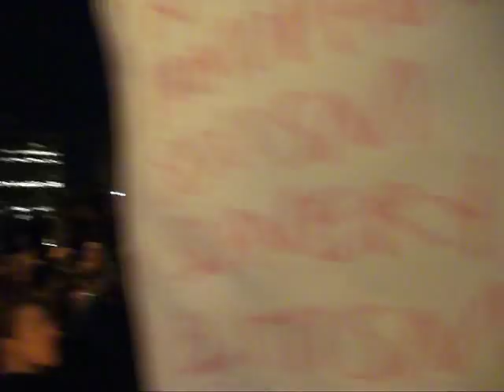Occupy Philly (27 Nov 2011)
A short video from Occupy Philly in 2011.
CC-Attribution: Griffin Boyce